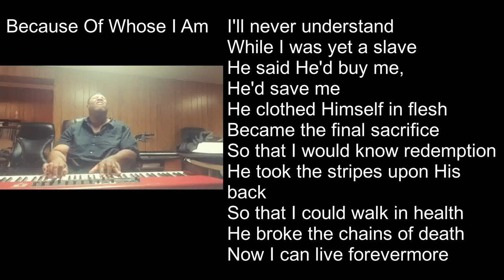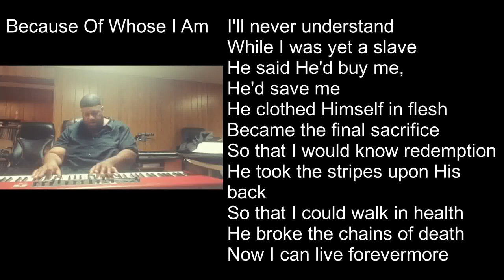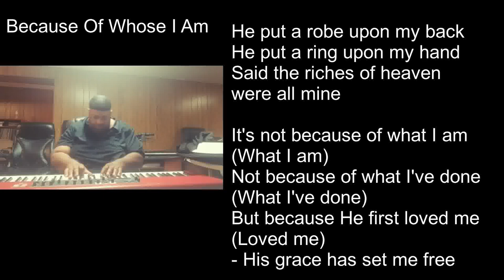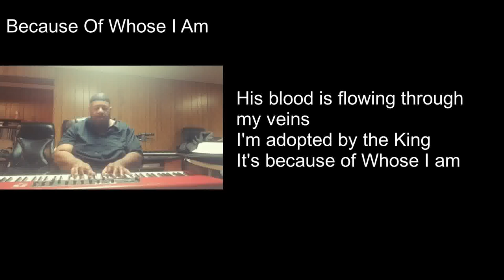Because of whose I am (Videoke Version) by Bro. Dhelmo Capacia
GWCC